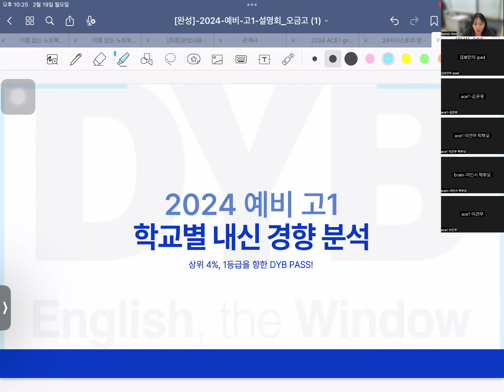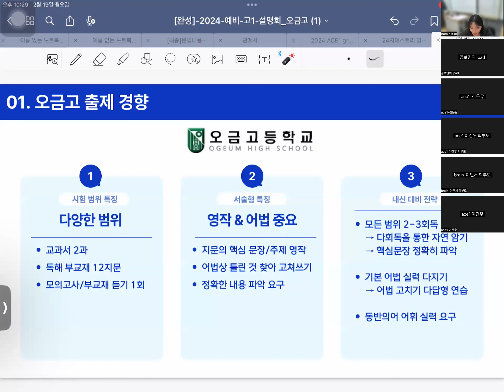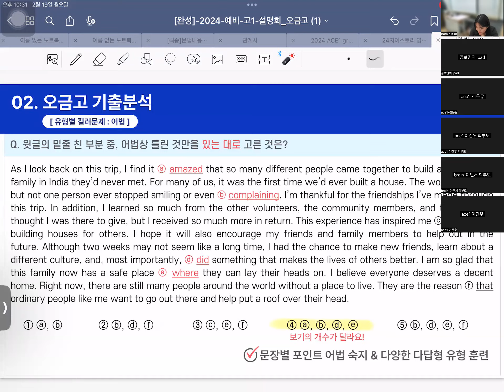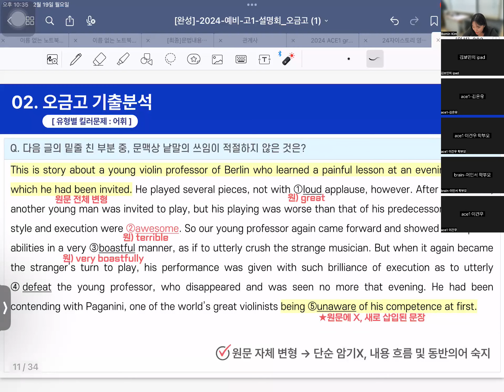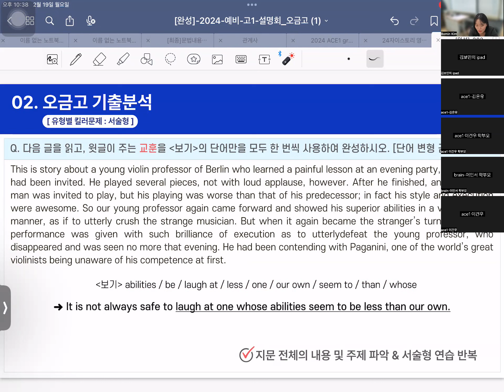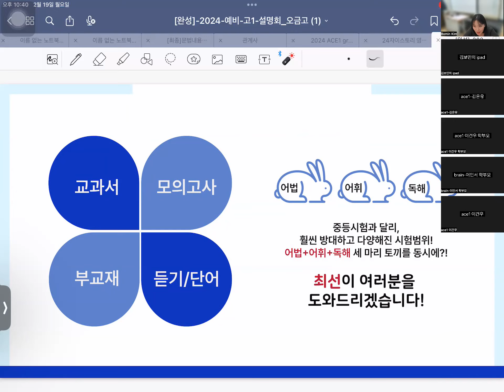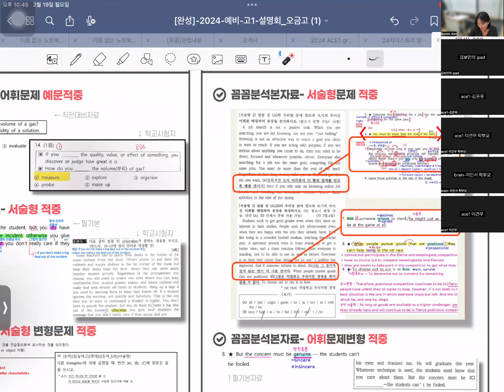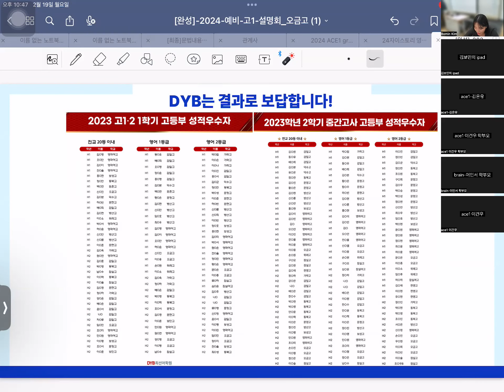2024 예비 고1 영어 오금고 내신설명회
2024 예비 고1 오금고 영어 내신 설명회입니다.
2023년 기출분석 후 학교별 특징 및 DYB 내신 전반을 안내드립니다.
DYB가 여러분의 1등급을 함께 하겠습니다!